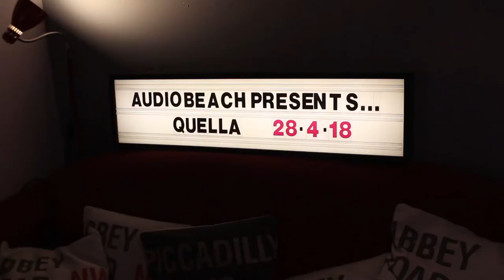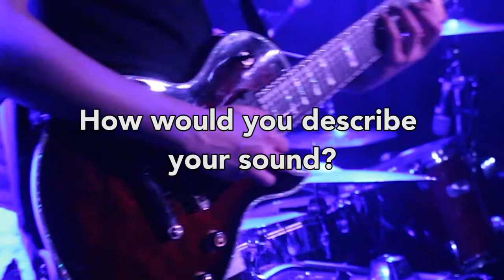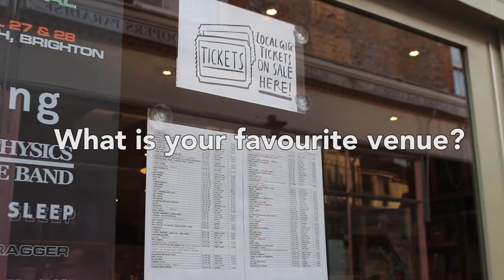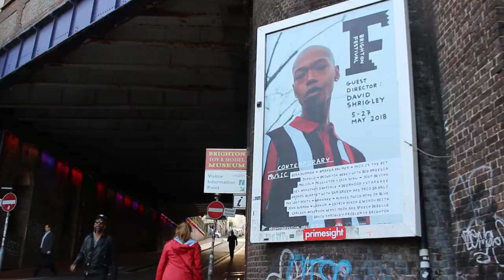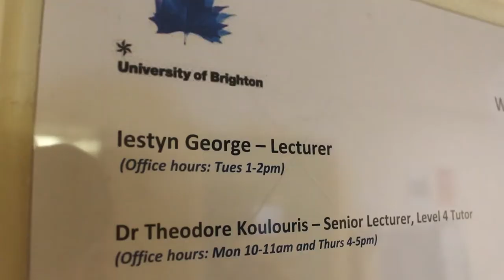Brighton's Music Scene - Short Documentary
Take a dive into Brighton's vast and wonderful music industry! This is a short documentary made by five first-year Brighton University students. We discuss the ins and outs of the industry, talking about various venues throughout Brighton and asking 'what really is the secret to success?' Speaking to a producer, an NME writer, a solo artist and the upcoming local band HAVA. This documentary will give you a new insight into Brighton, even if you think you have seen it all!

Produced, filmed and edited by Bena, Billy, Olivia, Maygen and Tamara.